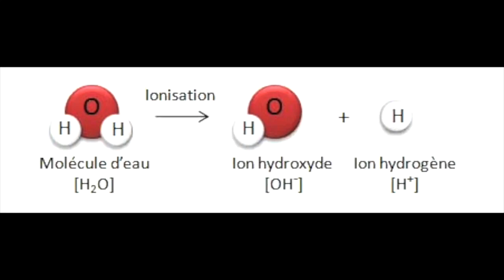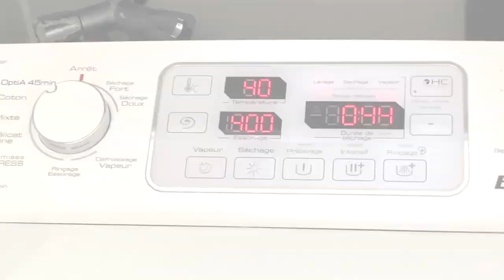LAVER son linge SANS PRODUITS ?! 🌱 CODE PROMO 5% "EMI"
1 video tous 15 jours le vendredi à 16 heures